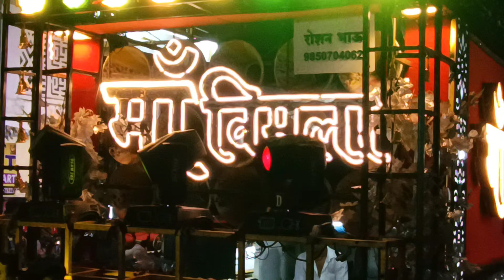𝐍𝐞𝐭𝐚𝐣𝐢 𝐆𝐚𝐧𝐞𝐬𝐡 𝐦𝐚𝐧𝐝𝐚𝐥 𝐏𝐚𝐧𝐝𝐡𝐚𝐫𝐤𝐚𝐰𝐚𝐝𝐚 || भव्य विसर्जन सोहळा.. 𝟐𝟎𝟐𝟑🚩( with full police security )